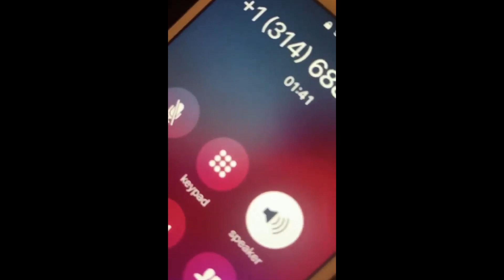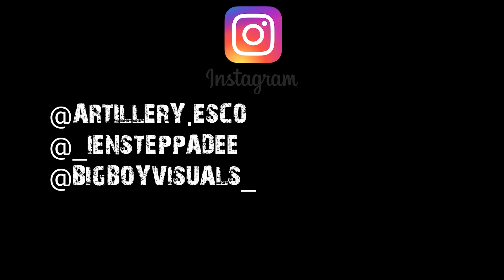Esco Jamn x Ien Steppa Dee -Blitz Zone (Official Video) Shot